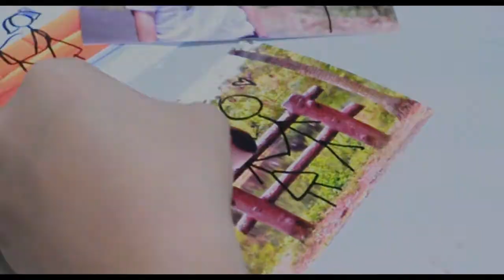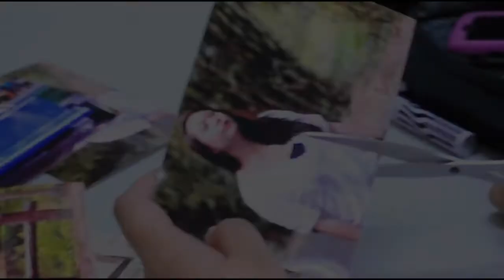Margenation - Sugat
This is just a School project for our
"MUSIC AND TELEVISION PRODUCTION" subject
from FEU Manila - Fine Arts Advertising students FA43

Artist : Margenation - Sugat (original)

Filmed with Nikon D3100 with Nikon 50mm d f/1.8
Post process / Edit : Sony Vegas 10

Director : Anne Zel Lampano
Videographer / Editor : Anne Zel Lampano
Production Manager : Mabel
Production Coordinator : Franz Lopez
Production Assistant : Twix Dorado
Illustrator / Storyboard : Jo Pueblos

Forgive me with my video handling skills cause i only use gravity on this :|